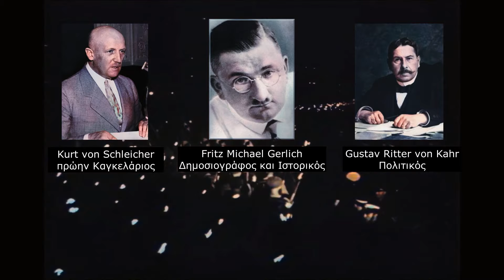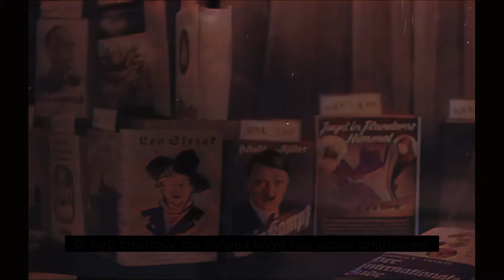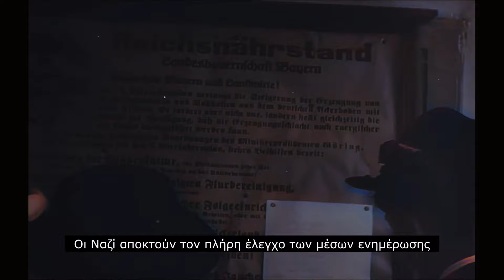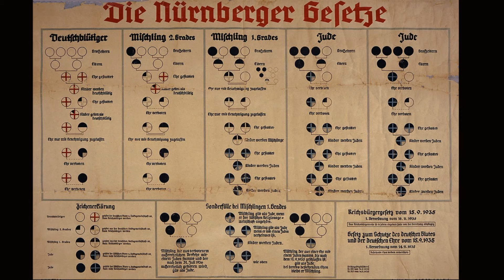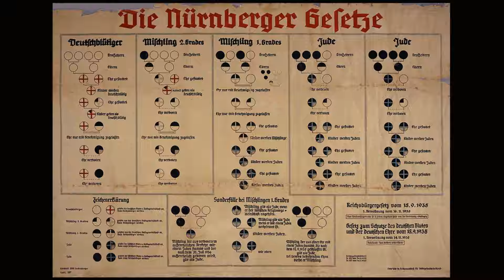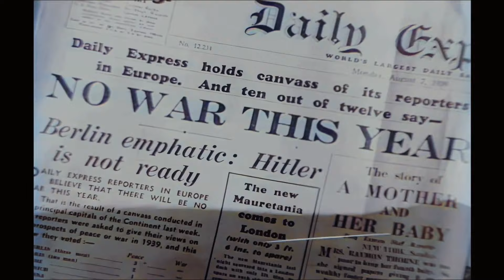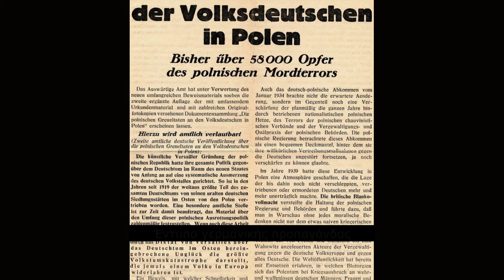Η άνοδος των Ναζί στη Γερμανία - Μέρος Β' (1933-1939)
Νύχτα των Μεγάλων Μαχαιριών, Anschluss, Σουδητία, Νύχτα των Κρυστάλλων και αμερικανικές εταιρίες που χρηματοδοτούν τη πολεμική μηχανή του Χίτλερ μέχρι να φτάσουμε στις 31 Αυγούστου 1939, τη τελευταία ημέρα του καλοκαιριού. Από αύριο έρχεται ο πιο σκοτεινός χειμώνας. Ένας χειμώνας που θα κρατήσει έξι χρόνια.

Β' Παγκόσμιος Πόλεμος: Η άνοδος των Ναζί στη Γερμανία - Μέρος Β' (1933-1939)

Bundesarchiv.de
Public.Resource.Org
Mozart Requiem in D minor Complete Full by Relaxing Mode

Media that may not be under the above licenses are under the “fair use” policy, which allows certain otherwise copyright protected content to be used for commentary, criticism and educational purposes.